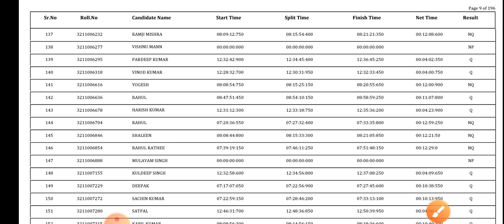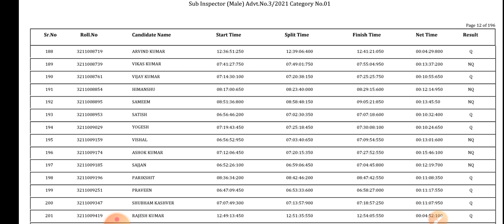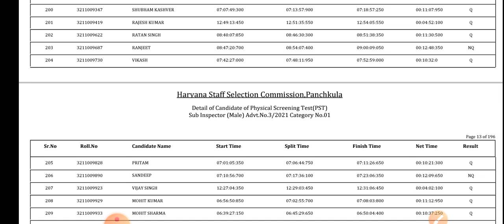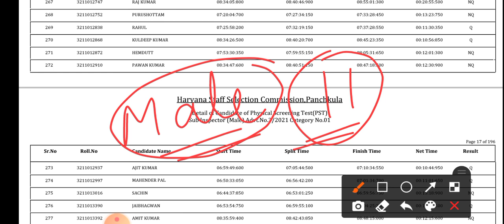Haryana Police Physical वालो के लिए जरूरी सूचना/SI वालो की तरह ये गलती मत करना/Haryana Police result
Haryana Police male constable physical//Haryana Police PST//Haryana Police Important information//My Exam

Haryana police special
Haryana Gk for haryana police constable
Haryana Gk for SI
Haryana police special classes
Haryana Gk for female supervisor
Haryana Gk by Bhupi Dahiya
Haryana Gk previous year question
most important question of haryna Gk
Haryana clerk Gk
Haryana canal patwari Gk
Haryana Gk in detail
reasoning for haryana police constable
reasoning for Haryana gram sachiv
reasoning for haryana exams
Hssc all previous year questions
Haryana Gk master class
complete haryana Gk in one video for all Hssc exams
staff nurse haryana Gk
Haryana constable paper Gk
Haryana clerk paper Gk
Haryana police paper Gk
Haryana tehsildar paper
Hssc maths previous year question
Advance maths for hssc exams
Hssc maths classes in hindi
Maths for haryana police
Haryana canal patwari paper Gk
Haryana Gk top 1000 questions series
Haryana Gk 3000 questions
Haryana HSSC previous year exam
special haryana Gk
Haryana Gk classes
Haryana Gk top questions
Haryana Gk with trick
Hssc preparation 2020
Haryana previous year book question
हरियाणा gk में पूछे गए प्रश्न
हरियाणा gk
Haryana police taiyari kaise kre
हरियाणा सामान्य ज्ञान
Haryana Gk all classes in hindi
Haryana Gk all classes
Haryana Gk paper
Haryana Gk all question
complete haryana Gk topic wise
Haryana Gk marathon class
Haryana Gk chapterwise questions
Haryana Gk tehsildar paper
Haryana Gk topicwise
complete haryana Gk
Haryana Gk
hssc maths syllabus
Haryana police tayari 2021
Haryana police constable online classes
Haryana Gk important questions
Haryana Gk for all HSSC exams
haryana ke important topics
Haryana Gk most important topics
Haryana Gk top 50 questions
Haryana Gk gram sachiv questions
Patwari previous year questions
Haryana police previous year paper
Haryana Gk currents affairs
Hssc exam taiyari
Haryana gk 10000+ questions
Hssc exam
HTET
CTET